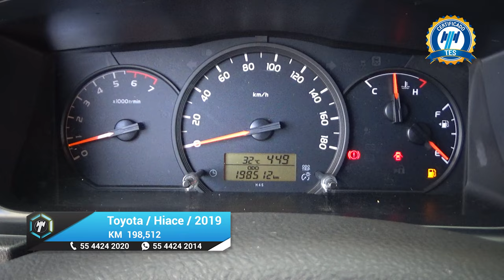Toyota / Hiace / 2019 - 20455